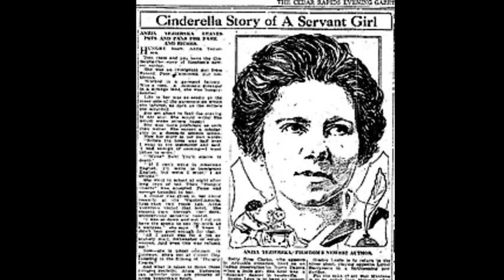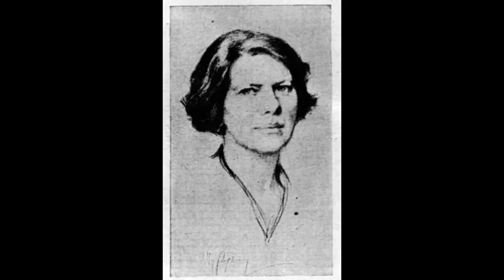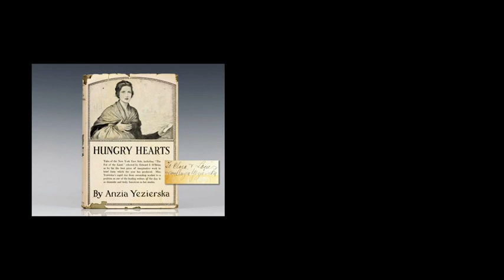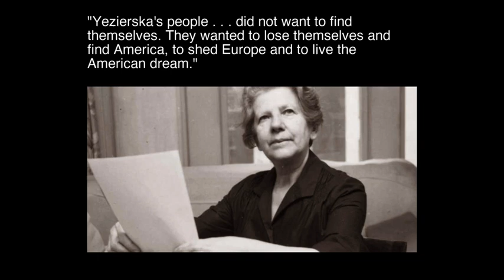Anzia Yezierska Video Lecture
This is a brief overview of Jewish-American writer, Anzia Yezierska.